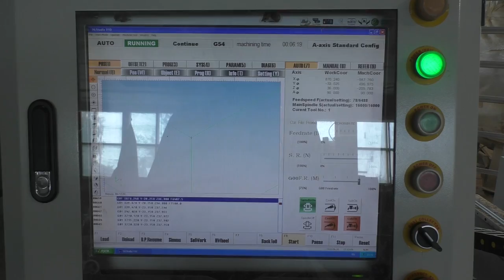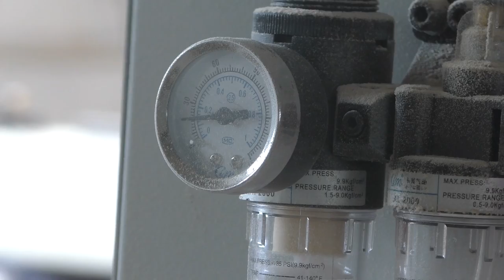How i make Cabriole legs with CNC router. Как я делаю ножки кабриоль